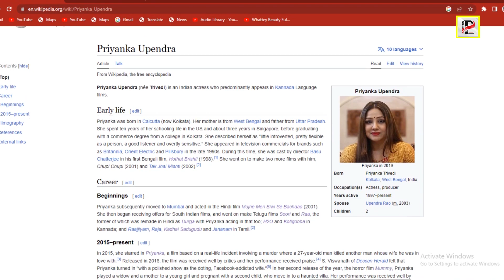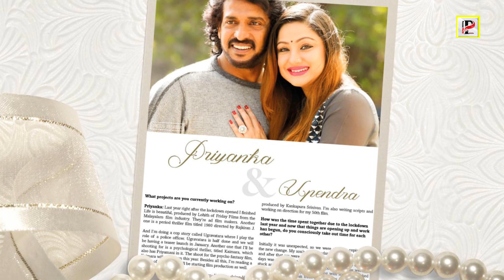সাথী ও হটাৎ বৃষ্টি সিনেমার নায়িকা প্রিয়াঙ্কা ত্রিবেদী এখন কোথায়? | Indian Actress Priyanka Trivedi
Story Of Priyanka Upendra Trivedi :
Priyanka Trivedi grabbed a permanent seat in the hearts of the Bengali audience thanks to her popular songs from Hotat Bristi and Saathi. However, at the peak of his popularity, he quit acting in Bengali cinema. Today I will know about the unknown reasons why Priyanka Trivedi left Bengali cinema at the height of her popularity.
Priyanka Trivedi was born in Kolkata, West Bengal. Although his mother was from West Bengal, his father was from Uttar Pradesh. He spent most of his childhood in the United States and Singapore. Priyanka Trivedi has been interested in modeling since childhood. That's why he worked in advertising for brands like Britannia, Orient Electric, and Pillsbury since 1990 after completing his degree from a college in Calcutta. While working in an advertisement film, he met the popular Bangladeshi actress Suchanda. Suchanda was so impressed with Priyanka's performance that he roped Priyanka in the lead role in his directed film Sabuj Court Kalo Chashma. And this is how in 1996, through Sabuj Court black glasses, Bengali cinema got a beautiful actress like Priyanka Trivedi. Viewers, you may know that Priyanka Trivedi's debut movie is Hotat Bristhi. Because that's what all reliable sources, including Wikipedia, say. The fact is Priyanka Trivedi's first movie Sabuj Court Kalo Chashma was released in 1996. On the other hand, in 1998, Priyanka and Ferdee's starter Hotat Bristhi movie was released. The songs of the movie became so popular that both Priyanka and Ferdous reached the peak of popularity in Bengal. In the same year, another Bengali movie by Priyanka was released. However, due to the huge success of Hatat Bristi, Priyanka Trivedi got Hindi movies like "Baradin", "Sautela", "Muje Mera Bibichhe Milao" and Odia movie "Katha Kahiba Mo Matha Sindura". Although the Hindi and Oriya films were not successful, Priyanka Trivedi acted quietly again in 2001 with Ferdous. In the same year, Priyanka acted in the Telugu movies "Suri" and "Ra". His co-star in the movie "Ra" was Kannur movie superstar Upendra Rao. While acting in this movie, she fell in love with Upendra. That's why Priyanka turned to the South film industry. As a result, instead of Bengali movies, Kannur acted in movies like "Kotigobba", H2O, Hindi "Durga", "Guru Mahaguru", Tamil "Rajjiyam", and "Raja". However, Priyanka Trivedi couldn't turn it down when she got an offer to act in the movie Sathi with newcomer Jeet in 2001. When Sathi was released in 2002, its songs were so popular that the movie became one of the superhit movies in the history of Indian Bengali cinema. That's why Priyanka Trivedi acted again in the movie Sangeet with Jeet in 2003. Even after Sangeet became a superhit, she did not feel the need to settle down in Bengali cinema, because in 2003 she got married to Connor superstar Upendra Rao. And she changed from Priyanka Trivedi to Priyanka Upendra. It was in this year 2003 that one of the super hit Tamil movies of Priyanka's career "Kadhal Saduguru" was released. His co-star in the movie was Tamil superstar Vikram. Again in 2004, his Kannada movie "Rowdy Alia" with Kannada superstar Shiva Rajkumar was also a blockbuster hit. Because of this Priyanka fell into both crises. Because it became difficult for him to spend time in the world by acting in Tamil, Kannur, and Bengali movies together. That's why Priyanka took a break from all kinds of movies after 2004. Since she is a Bengali girl, it was not so easy for her to leave Bengali cinema. So besides spending time with the family, Priyanka acted irregularly only in Bengali movies since 2009. In 2011, Priyanka made a comeback with her husband in the Kannada film Srimathi, which became a blockbuster hit. Since it was easy to keep her family and acting together, Priyanka started acting permanently in Connor in 2014. And for the same reason, he also lost the need to act irregularly in Bengali cinema. Priyanka Trivedi's last Bengali movie Hello Mem Sahib was released in 2011. Priyanka's notable Connor movies after 2013 are Crazy Star, Pianka, Mummy, Second Half, and Devaki. So, friends, you must have understood that Priyanka wanted to act in Bengali movies with all her heart, but due to time in the world, she was forced to stay away from Bengali movies. Although he never said that he will never act in Bengali cinema again. That's why Priyanka can return to Bengali cinema in 2023 with the movie Master Anshuman after putting an end to all speculations.